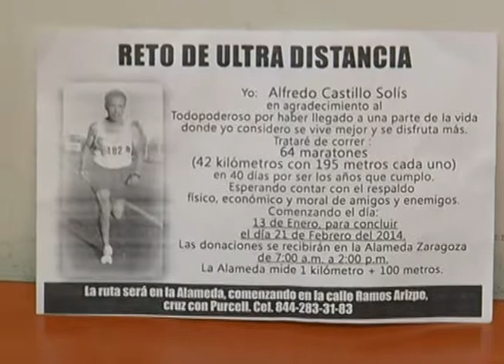Va por una hazaña maratonista saltillense